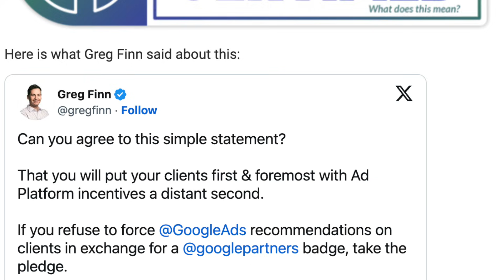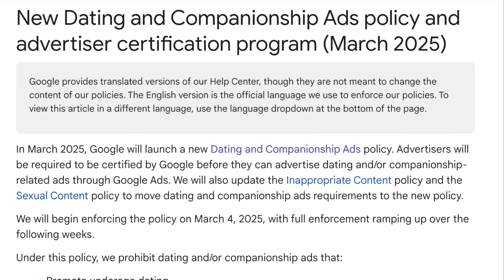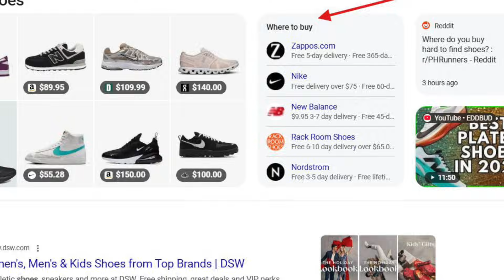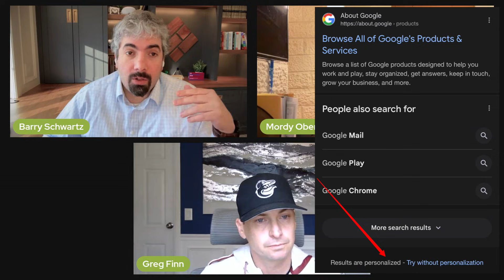It’s New 12/5: Google Personalized Results, Ad Dating Policies & Shopping Features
Google Ads is rolling out new ad policies around dating and companionship ads.  Google Search results now label if they are personalized and let you opt out of personalization.  Google Ads is testing new offers for agencies and advertisers, that upset some agencies.  Google Shopping cards replace popular stores with a where to buy section. Google Search is showing "view all" buttons in the shopping results.

A daily recap video summarizing a few of the top search marketing headlines covered at the Search Engine Roundtable.

This recap is called It's New - A quick, daily dose of the latest in SEO with Crystal Carter and Mordy Oberstein of Wix with Greg Finn of Cypress North (and Marketing O’Clock) and Barry Schwartz.